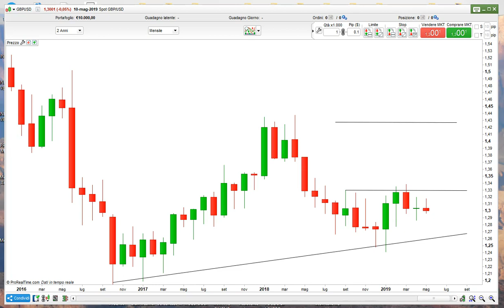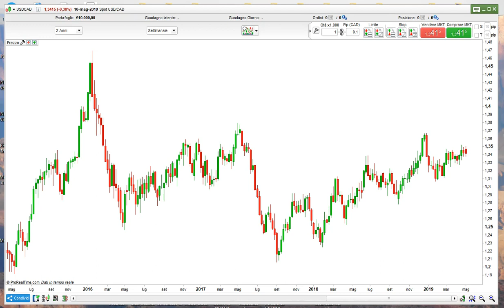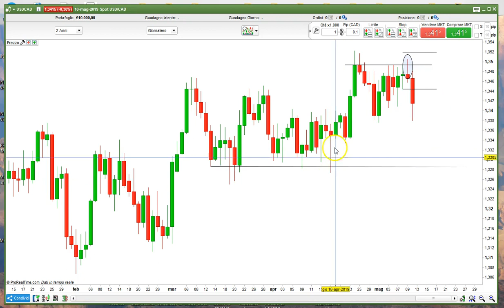Il forex nel mirino per la prossima settimana